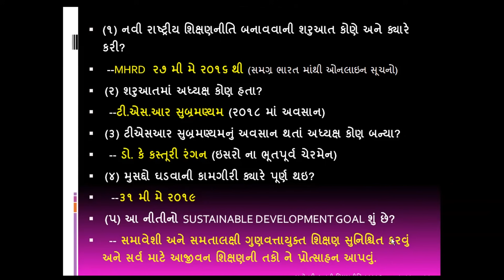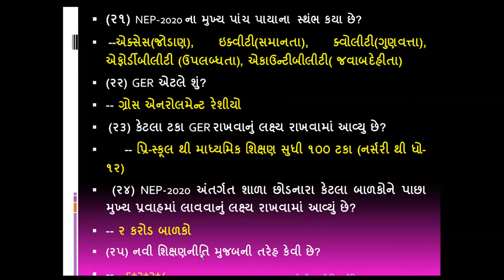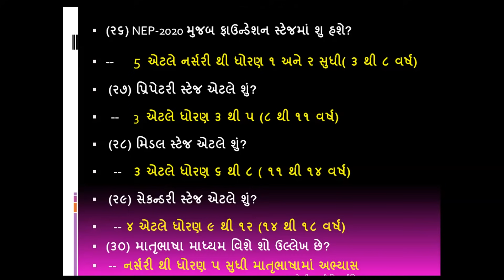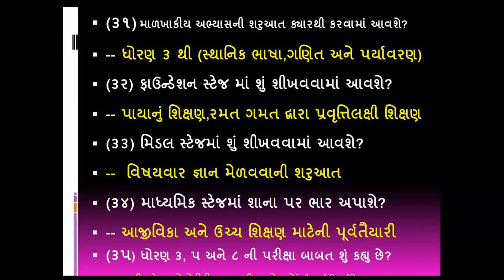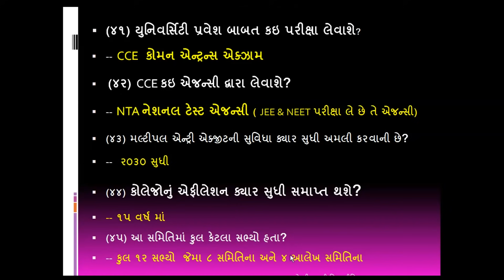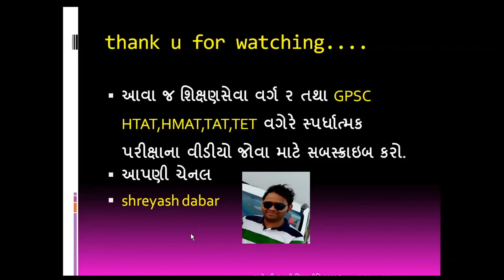TPEO/NEP 2020 નવી રાષ્‍ટ્રીય ‍શિક્ષણનીતિ,મદદનીશ કેળવણી નિરીક્ષક,શિક્ષક સજ્જતા, SI,HMAT, htat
ગુજરાત ‍શિક્ષણસેવા વર્ગ ર માટે અગાઉની તમામ પ્રશ્નોત્તરી જોવા અહી ક્લીક કરો
new education policy 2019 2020

નવી રાષ્્ટ્રી ય  શિક્ષણનીતિ ર૦ર૦ નો વિડીયો જોવા અહીં ક્લીક કરો